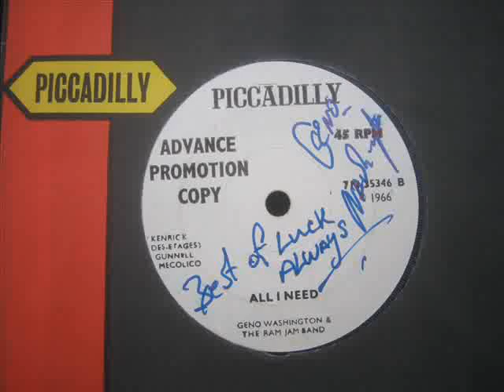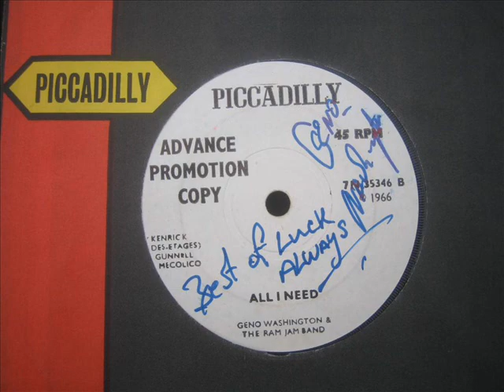Geno Washington - All I need